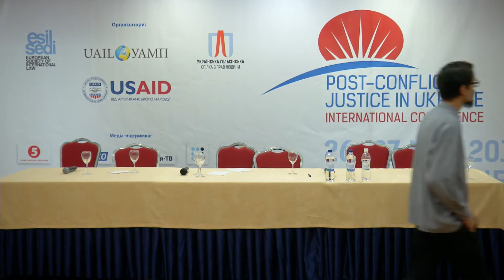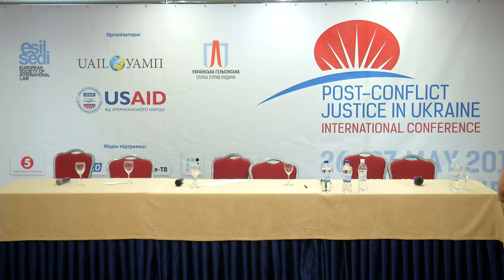«Пост-конфліктне правосуддя в Україні» 27.05.2017 – часть 2/7 (Укр. мова)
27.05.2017 «Пост-конфліктне правосуддя в Україні». Міжнародна наукова конференція
часть 2/7